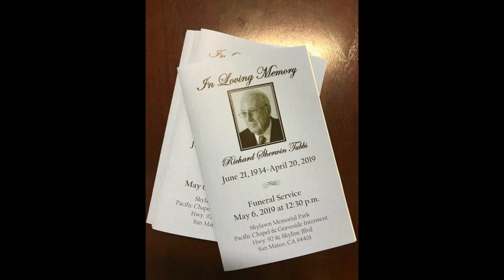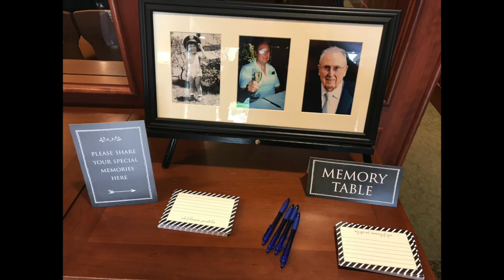Dad's Funeral Serivce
This video is about Dad's Funeral Serivce